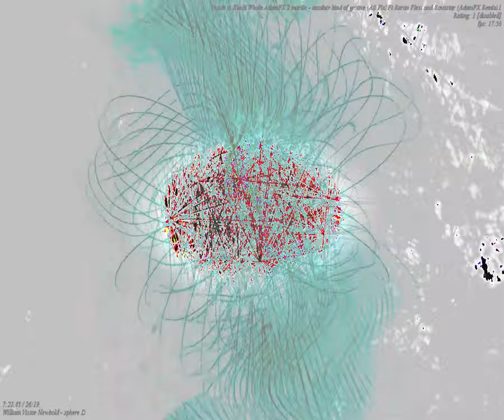[EPILEPSY WARNING] Movie 23 09 25 10h57m31s